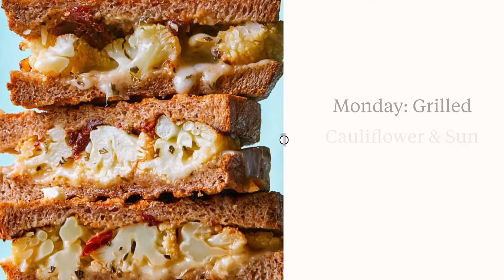Healthy Winter Comfort Food Menu: What to Cook (Jan 18)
Weeknight Dinner Meal Plan: We’re making Healthy Winter Comfort Food this week. Filled with flavor, these comfort food recipes are January friendly, healthy and delicious!